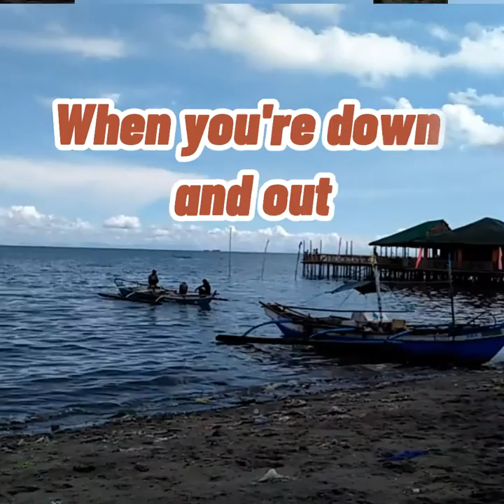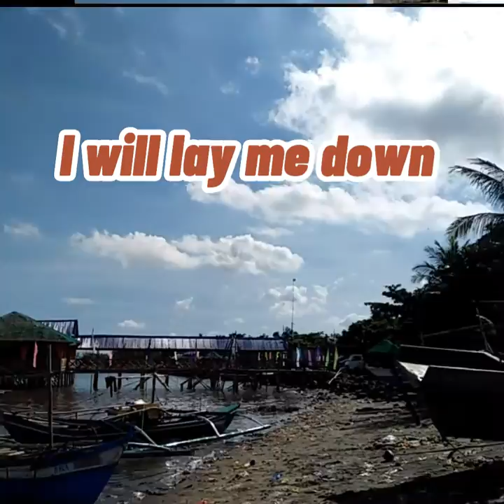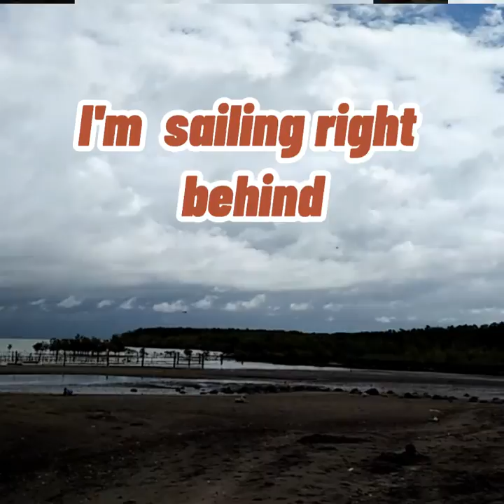Bridge over Troubled Water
"Bridge over Troubled Water" is a song composed by American singer-songwriter Paul Simon and recorded by Simon & Garfunkel. Produced by the duo and Roy Halee, the song was released as the follow-up single to "The Boxer" in January 1970.

The power of music makes all the difference to me with motivation throughout the day...You can find me where the music meets the ocean.